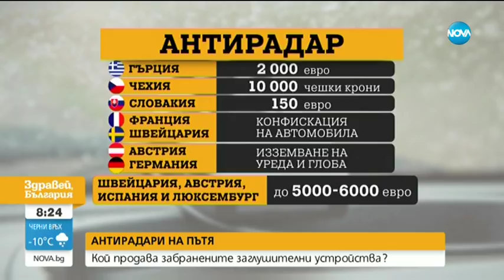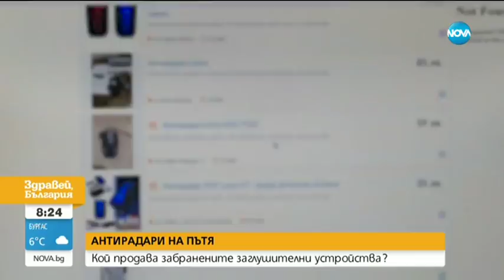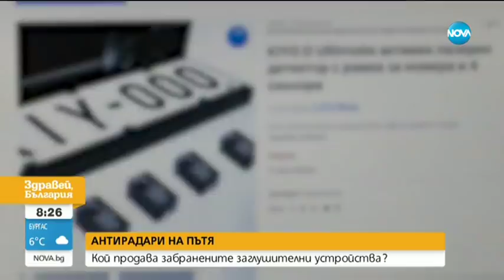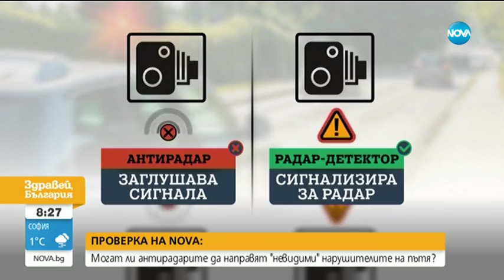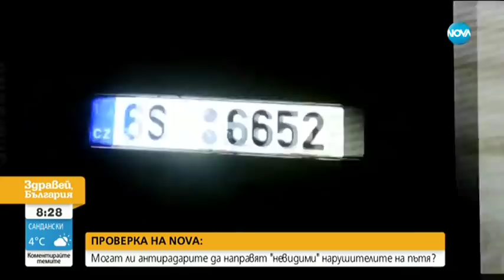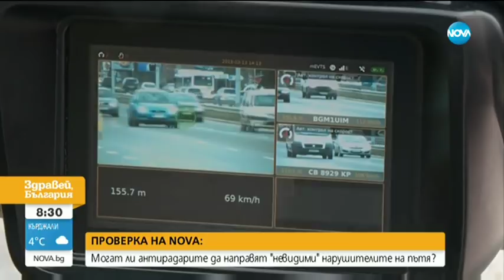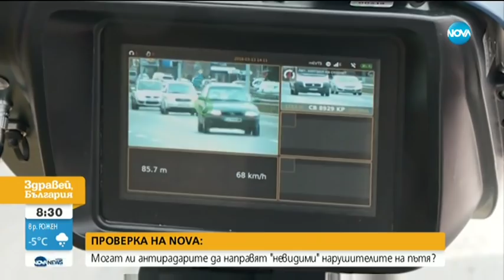АНТИРАДАРИ НА ПЪТЯ: Кой продава забранените заглушителни устройства?